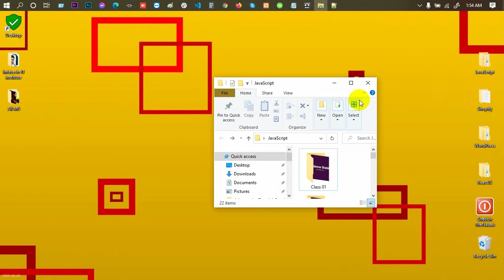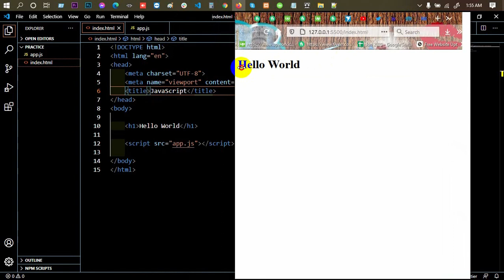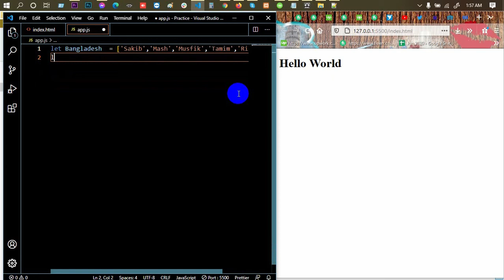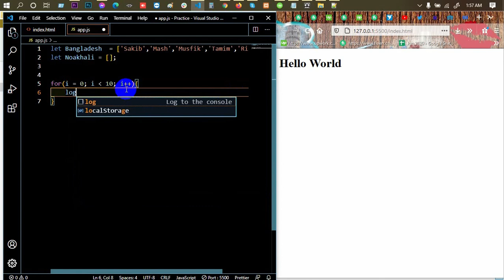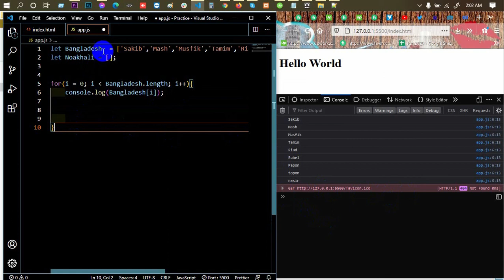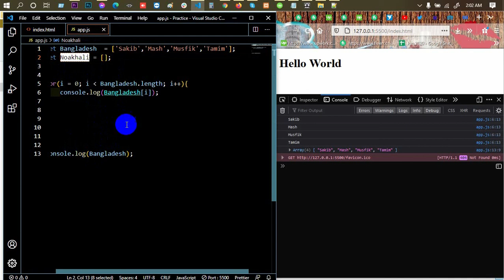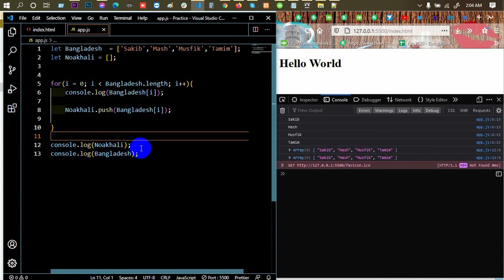Advanced JavaScript Tutorial | Part-22 | Arrays And For Loops | Web IT LTD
In Advanced JavaScript Tutorial Series Part-22, Arrays And For Loops is another part of Web IT LTD.

web design.

***  WARNING ***